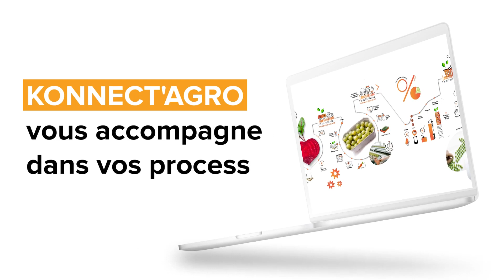Présentation de KONNECT’AGRO, logiciel de référence pour les grossistes de l'agroalimentaire.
AKANEA, éditeur de logiciel pour les grossistes du secteur agroalimentaire a développé une solution logicielle dédiée à leur métier.

KONNECT’AGRO permet aux grossistes de gérer leur activité dans sa globalité. Depuis l’achat de marchandise jusqu’à sa distribution, la traçabilité est fiabilité et la productivité optimisée.